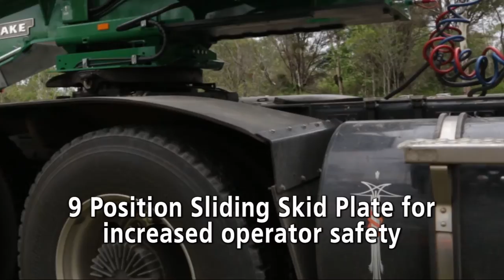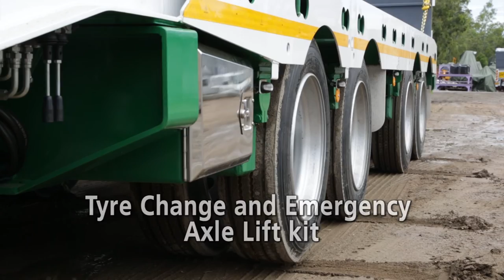Drake Full Widener | Drake Trailers